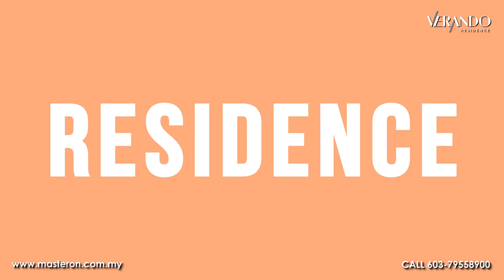Verando Residence in PJ South Sentral by Masteron Properties - Episode 1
Strategically located in PJ South Sentral, Verando Residence is standing out for its prized location and direct accessibility to NPE.